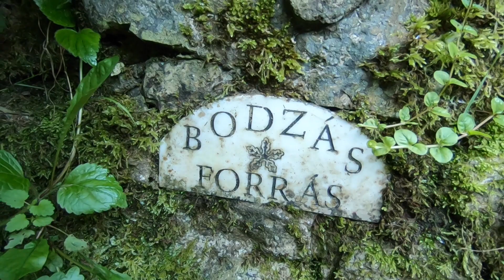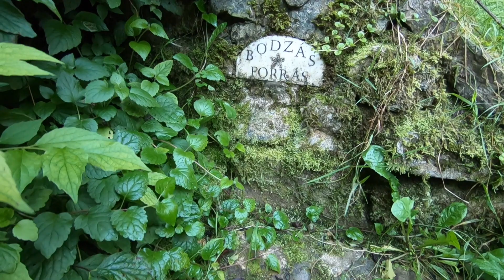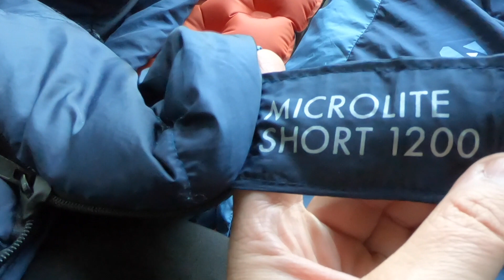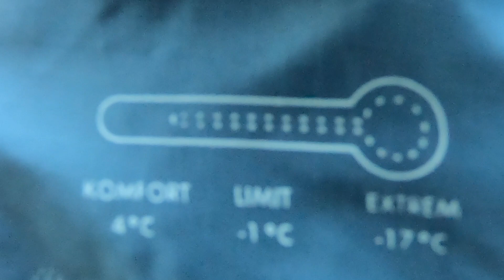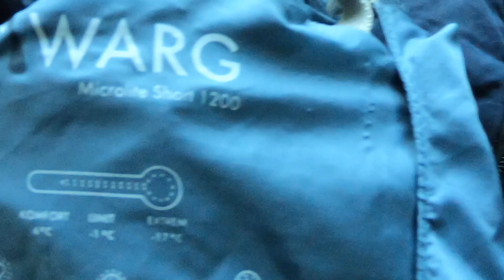Vedkemping 4campinges felszereléssel / Kilátóban alvás / Szürke Ló tipije és patakbrassóija 🥘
Ha virtuálisan meghívsz egy kávéra vagy kakaóscsigára, garantáltan hamarabb nézheted meg az új videóimat! Itt tudsz csatlakozni:
KÉRLEK TITEKET, HOGY MINDIG TARTSÁTOK BE AZ AKTUÁLIS SZABÁLYOKAT, KÜLÖNÖS TEKINTETTEL A 🔥-RE ÉS A TERMÉSZET VÉDELMÉRE VONATKOZÓAN!

Mikrofon:
- Boya BY-MM1,

Derékaljak:
- Pinguin

Hálózsákok:
- Warg Microlight 1200

Függőágy:
- Khibu Nirvana

Hátizsák:
- 3FULGear (Aliexpress)

Konyha:
- Pinguin Surpass Titán főző
- Wildo Foldacup csészék
- Mini serpenyő a Kik-ből

Világítás:
- Nitecore HC65 fejlámpa
- Fenix CL26R kempinglámpa
00:00 Óbánya
02:00 Bodzás forrás
03:10 Zsolt és Máté, akiket én inspiráltam
03:35 A pisi probléma
04:00 Tábori teendők
06:00 A mások által hagyott szemét összeszedése
07:47 Elcsendesedés
10:26 Pinguin Surpass Titan gázfőző
11:54 Vacsi
14:00 Bevackolás
15:10 Hajnal hasad
17:20 Kávérítus
20:27 Rántotta
23:20 Reggeli utáni szieszta :-)
24:03 Indulunk tovább
24:38 A jelzésfestők
28:06 Vissza Óbányára
28:46 Érkezik a Kun Csapat :-)
29:30 Szeder varázs
30:00 És... a Patakétterem!
34:03 Készül a Patakbrassói
40:50 Búcsú az indiántábortól
43:00 Felszökkenünk a Belátó kilátóba ;-)
44:33 Este
44:50 Ágyazás
45:40 Lefekvés
46:18 Új hajnal pirkad
49:26 4Camping alvószett
49:38  Pinguin Wave XL derékaljak
50:21 Warg Microlite 1200 hálózsákok
54:24 Összepakolás
55:48 3FULGear hátizsák
58:33 Puszika :-)
58:54 Viszlát Kelet-Mecsek!